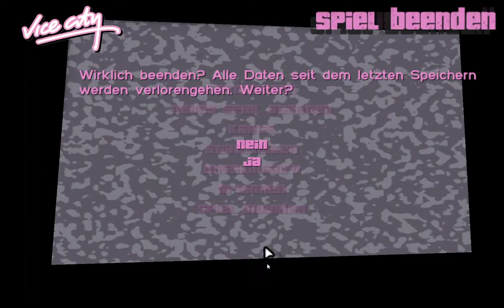LetsPlay Schnellste Lösungen GTA Vice City Stunt Boot Action #035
Hier werden die schnellsten und effizientesten Wege gezeigt, um die Missionen bei GTA Vice City erfolgreich abzuschließen.